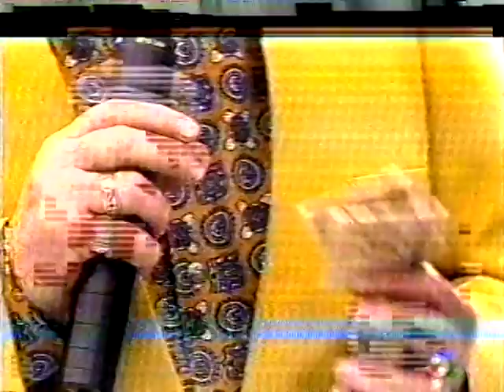jamily i will always love you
primeira apresentaçao da jamily no programa raul gil